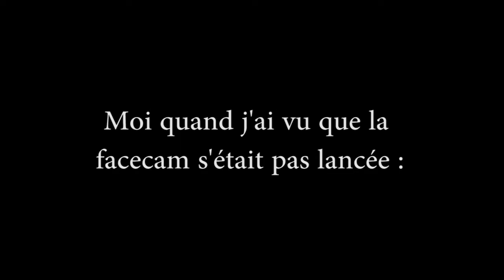Let's Play Amnesia Ep 8 : L'ORBE !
Avant-dernier épisode de notre petit Let's Play sur Amnesia, avec Agrippa qui pète un câble et la facecam qui plante ! Oklm !